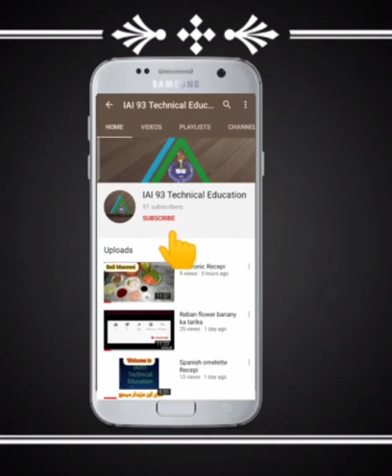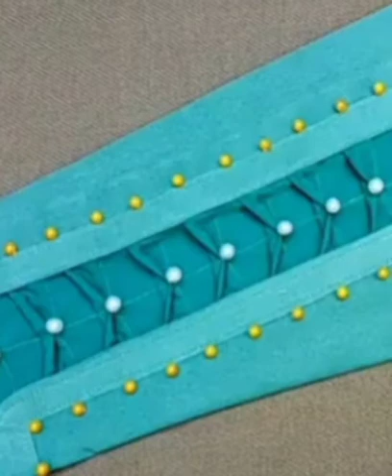Latest Seelves designs for girls | kurti seelves designs | by IAI93 Technical Education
Welcome To! INTERNATIONAL ACADEMY Distance education & long-distance learning program.
Agr ap ne koi course krna ha ya kisi bi course ki information chay please call us.
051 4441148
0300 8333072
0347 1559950